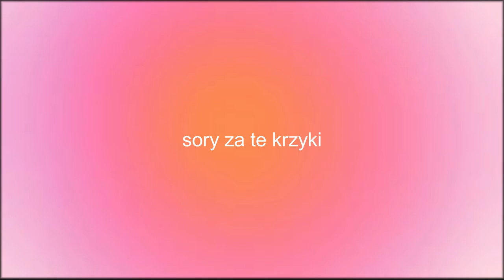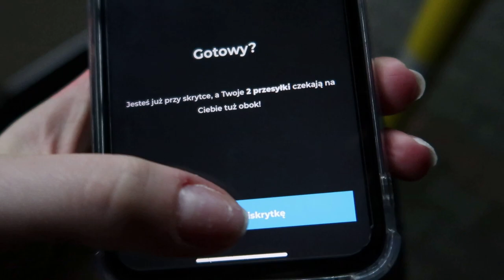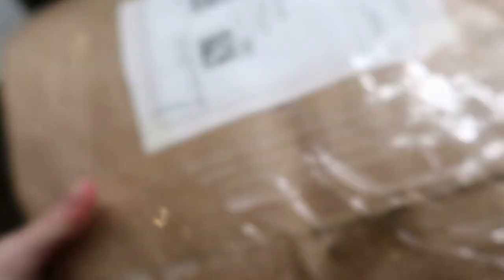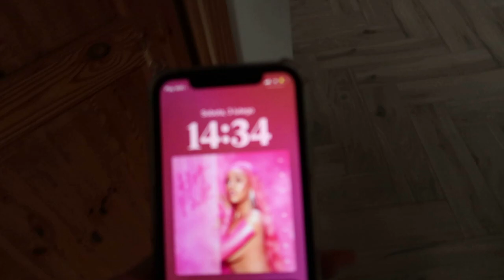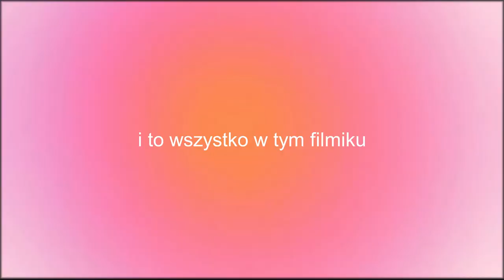VLOG: unboxing, nowe pazy, makeup, jedzenie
Hej wam! W tym filmiku nagrałam vloga z paru dni. :)

📬MEDIA SPOŁECZNOŚCIOWE
-spotify & pinterest @Marika Derkacz
-tiktok & snapchat @marikaderkacz

VINTED: marikaderkaczz

FAQ
wiek? 15
program do montowania? movavi editor 23
szkoła? 2 technikum
skąd jesteś? Polska

liczba subów-917

Marika, x